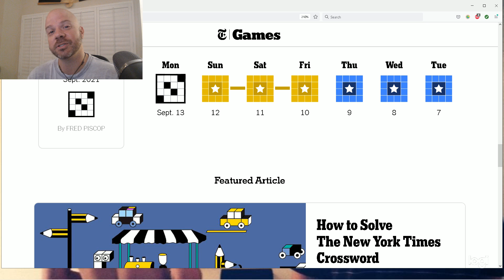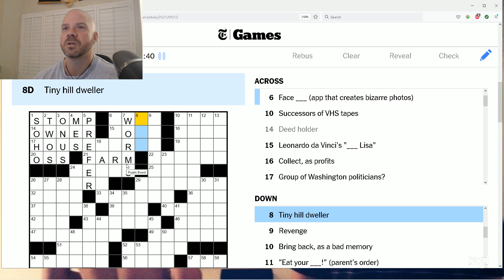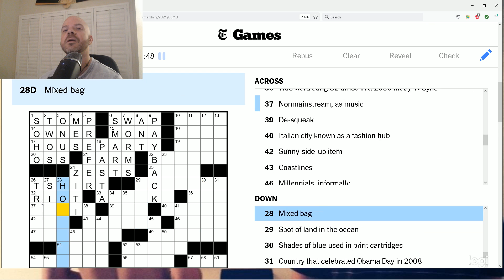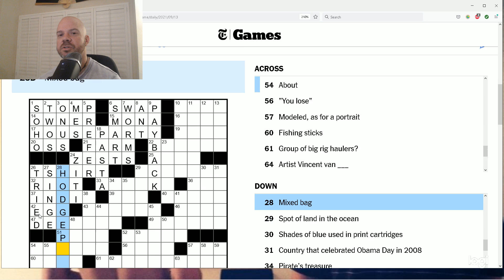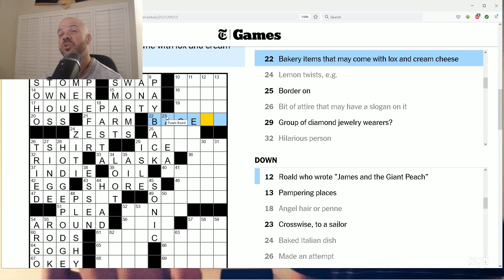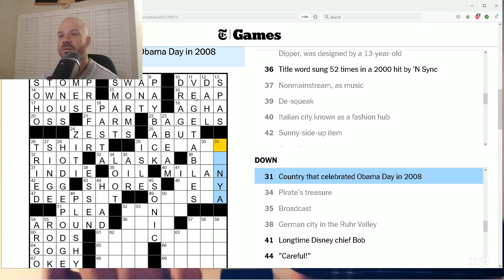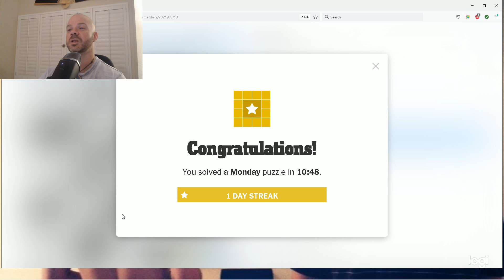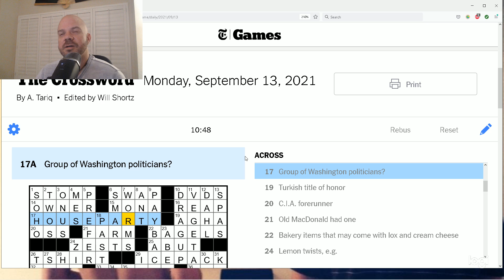Careful! by A. Tariq. Mon. Sept 13, 2021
Solve Time: 10:48
Constructor: A. Tariq

I was quite chatty for this nice puzzle with a simple theme. 4 across entries are essentially puns. For example, Group of big rig haulers? is a SEMI CIRCLE. I hope you enjoy!